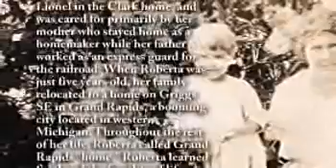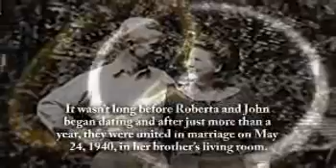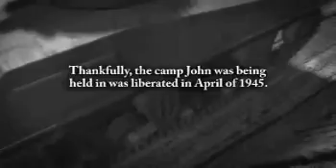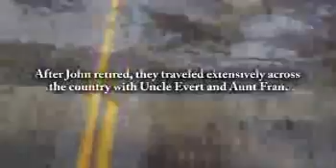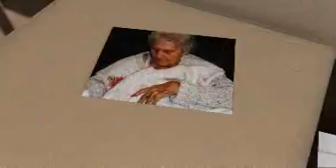Roberta Reitman - Life Story Digital Video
Life Story Funeral Homes present the life of Roberta Reitman of Grand Rapids, MI. To read the obituary of Roberta Reitman, to read the full Life Story, or to leave a memory or comment, please